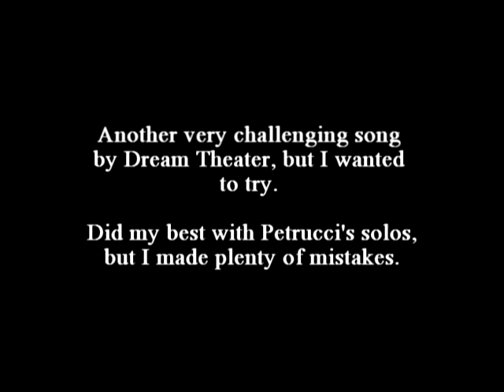Dream Theater - "In The Name Of God" (Cover w/ original drums, bass, & keys) by Vegas Lounge Act